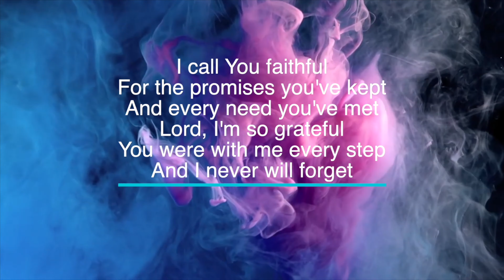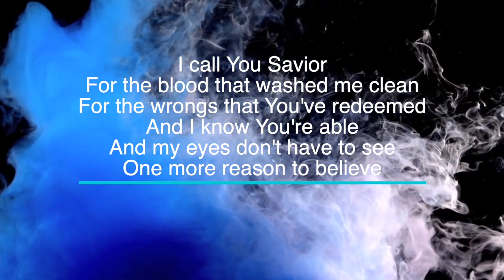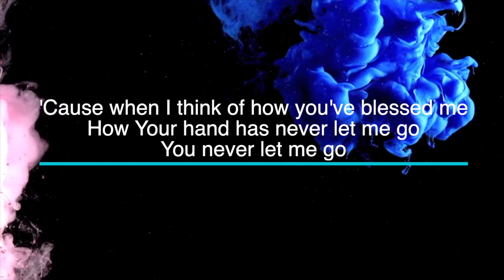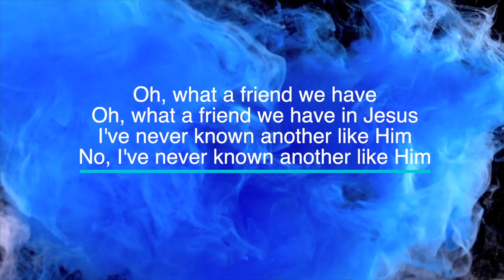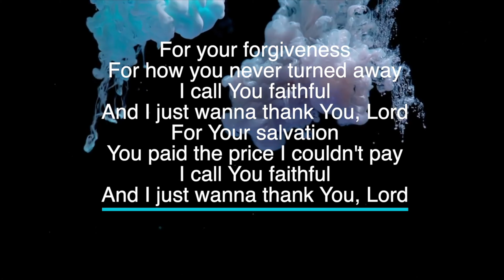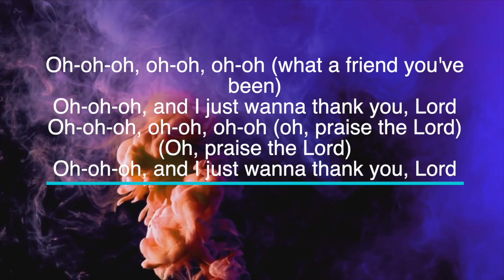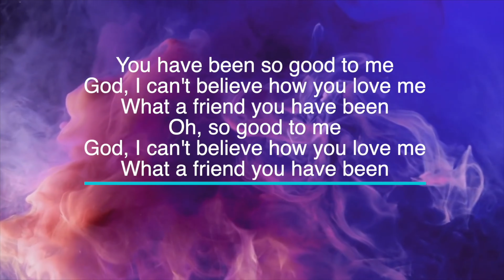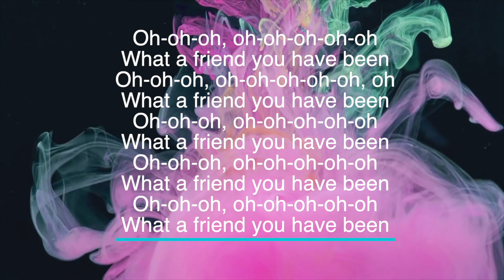Been So Good by Elevation Worship - Key of G# - Karaoke - Minus One with LYRICS - Piano Cover